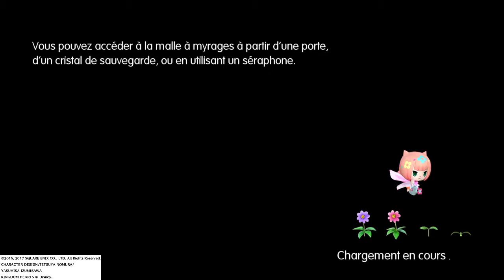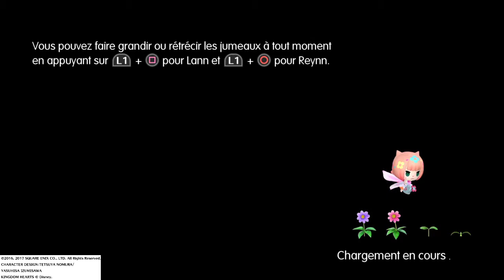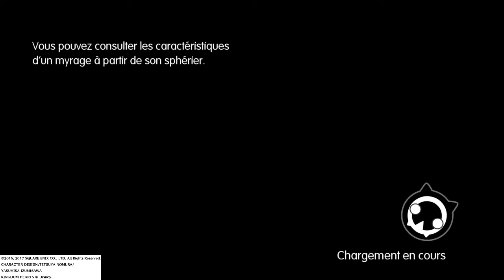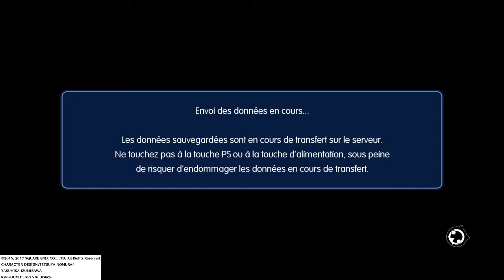WORLD OF FINAL FANTASY/2017.09.19 - La ville de Saronia - Chapitre VIII: Sacrés Pirates